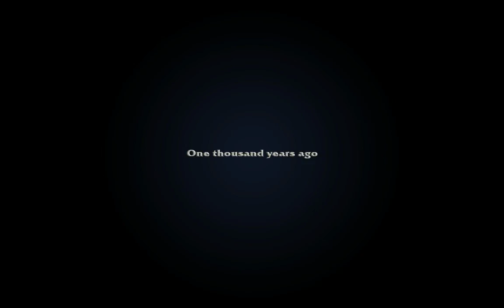Having old Flashbacks from MMO RPG Games.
Playing in Role what I was good long days ago :D